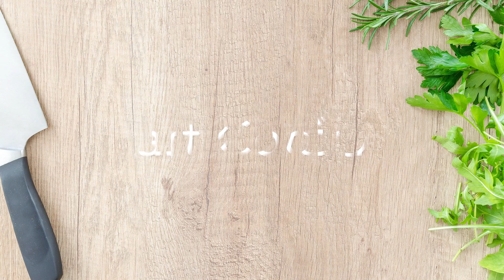暑い夏でもご飯がススム「郷土料理」山形のだしの作り方・レシピ たっぷりな夏野菜、さっぱりした香味野菜で夏の暑さを吹き飛ばす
暑い夏でもご飯がススム「郷土料理」山形のだしの作り方・レシピ！
なす・きゅうりなど夏野菜とミョウガ・大葉などのさっぱりとした香味野菜がたっぷりで
ご飯以外でもそうめんや冷奴などにぴったりな万能料理です。

火も使わずかんたんメニューなので、よかったら作ってみてくださいね(*^^*)

材料
なす　1本
きゅうり　2本
生姜　１片
みょうが　３つ
大葉　10枚
刻み昆布　適当

ピンタレストはこちらです！

TikTokはこちらです！